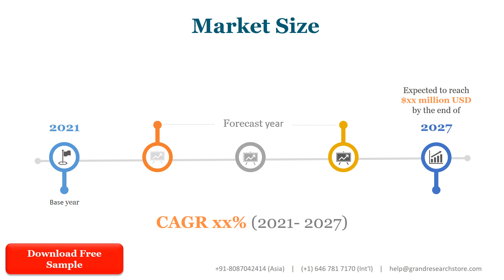Brasive Grinding Plate Market Insights, Forecast to 2028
Braise Grinding Plate market is segmented by Type and by Application. Players, stakeholders, and other participants in the global Brasive Grinding Plate market will be able to gain the upper hand as they use the report as a powerful resource. The segmental analysis focuses on production capacity, revenue and forecast by Type and by Application for the period 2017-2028.